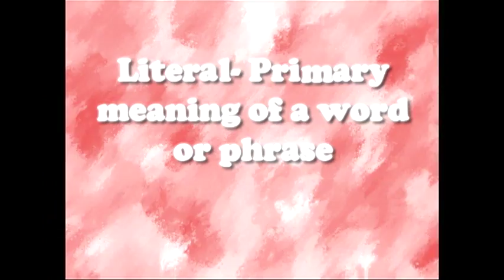"Literal" Vocab Word Video Project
by Kaitlin & Allie
Audio & Video Technology Class